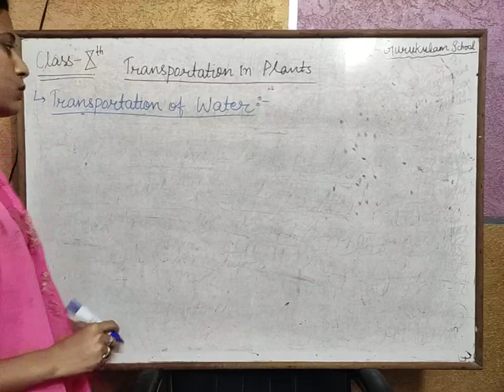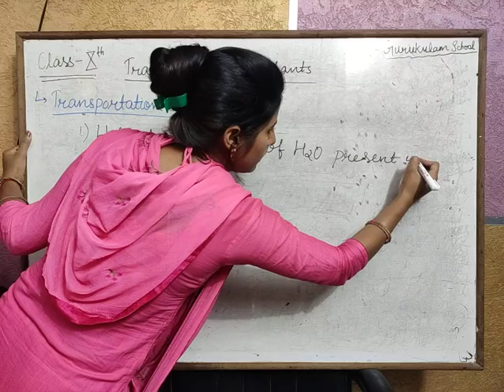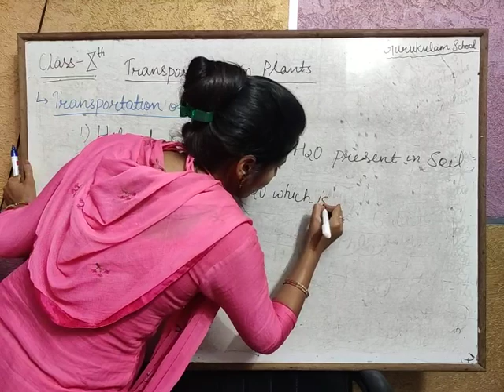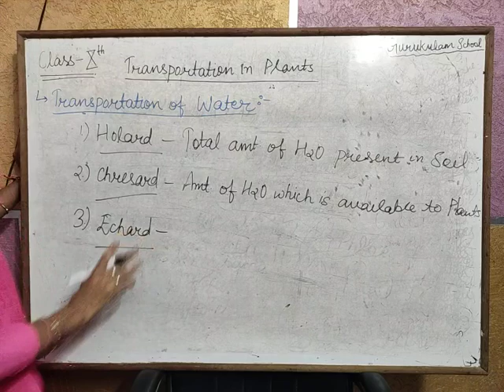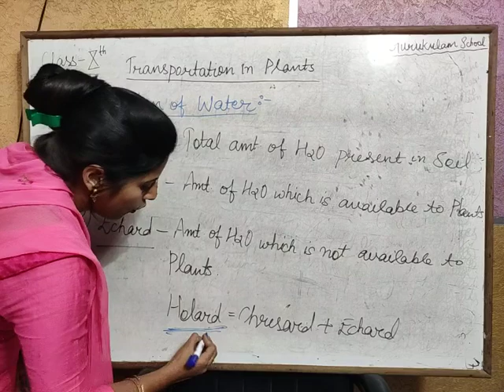Biology Class-10th - Transportation in Plants (Part-2) lecture by Pooja Yadav Mam